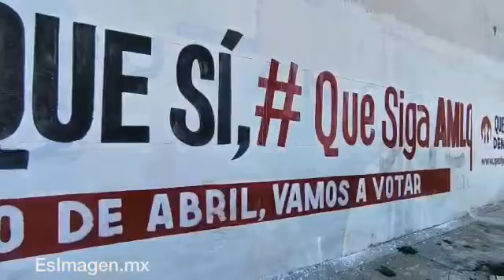En la junta auxiliar de la Libertad se observan bardas pintadas a favor del presidente Andrés Manuel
En la junta auxiliar de la Libertad se observan bardas pintadas a favor del presidente Andrés Manuel López Obrador con miras a la consultad popular.